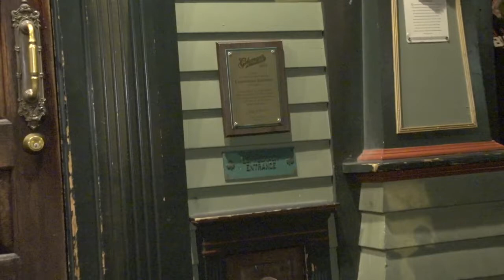2018 OC/Syracuse promo - Coleman's Irish Pub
The USBCOpen is headed to Syracuse, New York, in 2018, and there's a ton of great things to see and do there.

We helped with the legwork, now all you have to do is sign up and put together an action-packed agenda for your trip!

For more information about the tournament, visit BOWL.com/OpenChamp or BOWL.com/Syracuse.

You also can find lots of great bowling news and information on our